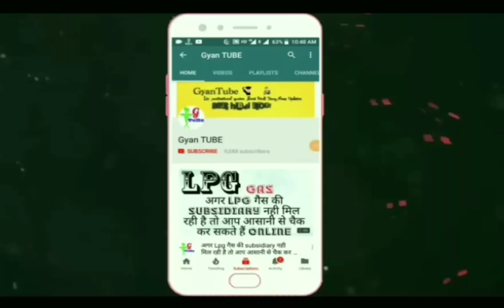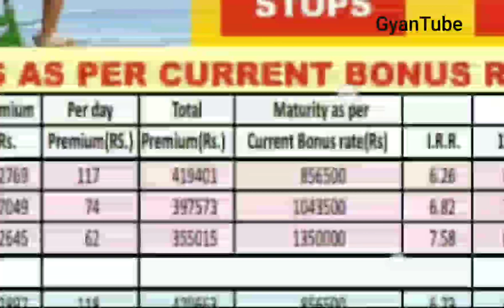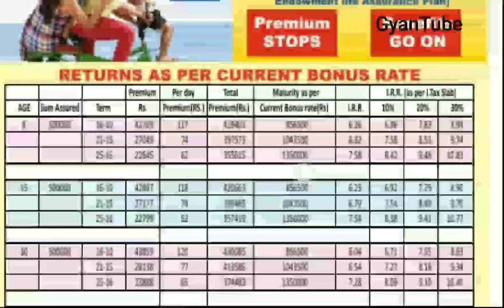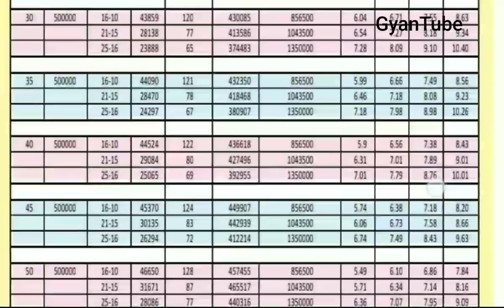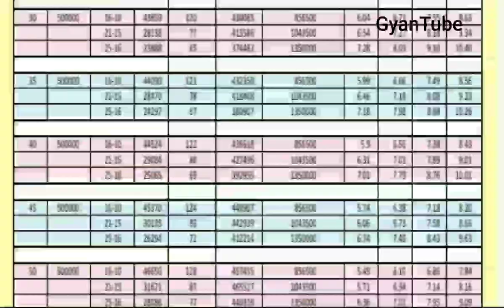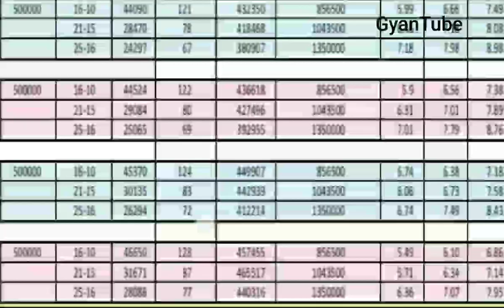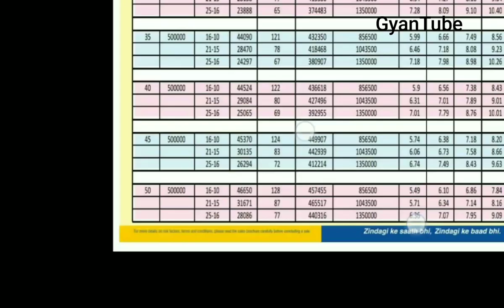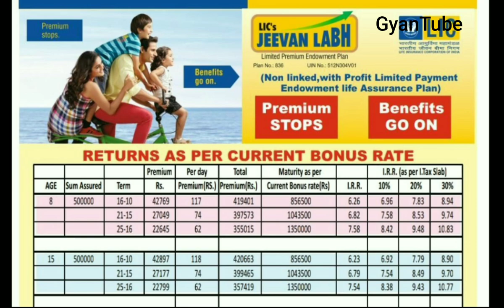Lic Jeevan Labh return chart on current bonus based || Lic Table no 836